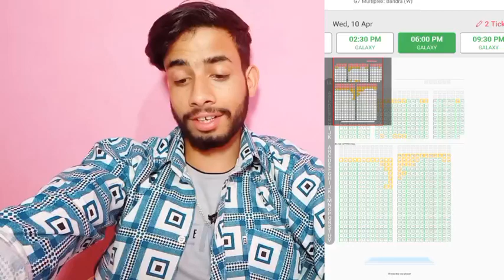Maidaan Movie First Day Advance booking |Maidaan Run time Official|Maidaan Movie Duration|Ajay Devgn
HOT TOPICS ÷
Maidaan Second trailer review
Maidaan Trailer Review
Maidaan
Maidaan Advance Booking update
Maidaan Advance Booking open Date
Maidaan Advance Booking Date
Maidaan Movie Update
Maidaan Update
Maidaan Movie
Maidaan Movie Release Date
Maidaan Release Date
Maidaan Box Office Collection
Ajay devgn Update
Singham 3 First Poster Review
Shaitaan Teaser Update
Shaitaan Teaser Release Date
Shaitaan Update
Shaitaan Movie Ajay devgn
Bade Miyan Chote Miyan Teaser
2024 Eid Clas
Bade Miyan Chote Miyan vs Maidaan Clash News
Bmcm Maidaan Update
Devara movie Jntr Postpone
Devara Movie NTR

de

and research.